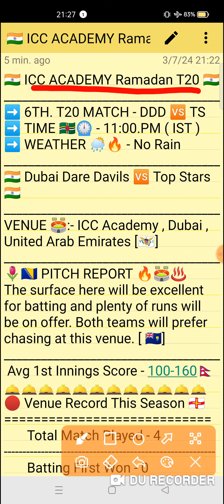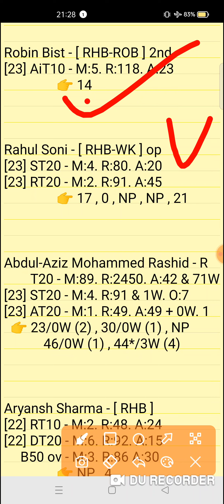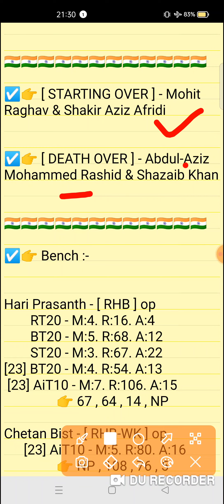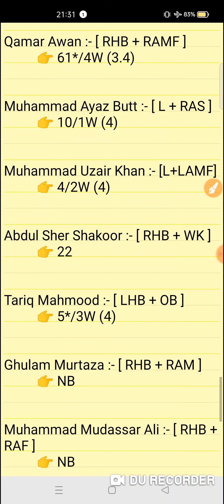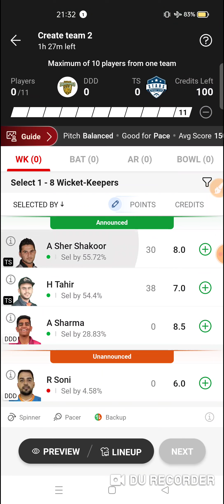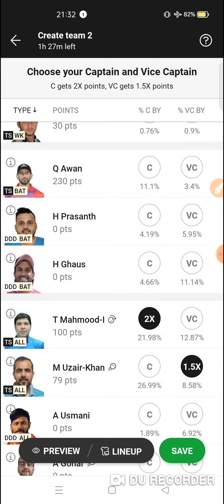DDD vs TS Dream11 prediction | ddd vs ts dream11 team| ICC Academy Ramadan T20 Match 2024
DDD vs TS Dream11 prediction | DDD vs TS | ddd vs ts dream11 team | ICC Academy Ramadan T20 6th Match series 2024

This Video Include Also :-👇👇
ddd vs ts
ddd vs ts team
ddd vs ts team today
ddd vs ts dream11 team today
ddd vs ts dream11 prediction
ddd vs ts dream11 team
ddd vs ts today match
ddd vs ts team prediction video
ICC Academy Ramadan T20 6th Match Match series 2024
ddd vs ts t20 match
ddd vs ts t20 match prediction
ddd vs ts Dream11
ddd vs ts today team
ddd vs ts dream11 prediction match
ddd vs ts full stats
ddd vs ts scorecard
ddd vs ts today match video
ddd vs ts match prediction
ICC Academy Ramadan T20 today match
ICC Academy Ramadan T20 match prediction

ddd vs ts
ddd vs tsdream11prediction
Expert fantasy11

1. This analysis is based on my Understanding,knowledge and instinct. While selecting your team, consider the points mentioned and make your own decision.

2. Dream 11 takes great care to comply with all central and state legislation in India to ensure that users are fully protected. Every contest on platform is carefuly designed to comply with applicable statutes and regulations in India. Dream1 constitutes a 'game of mere skir, which makes the Dreamll game exempt from the provisions of the Public Gambling Act, 1867 (PGA) Dreamil is a legitimate business activity protected under Article 19(Dg) of the Constitution of India

3."This Game Invols an element of
    Own Risk"